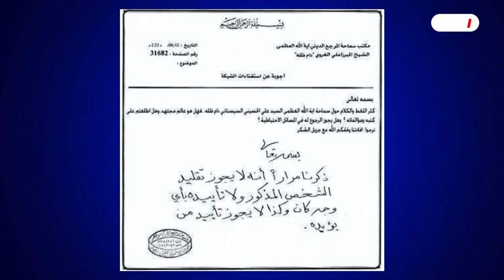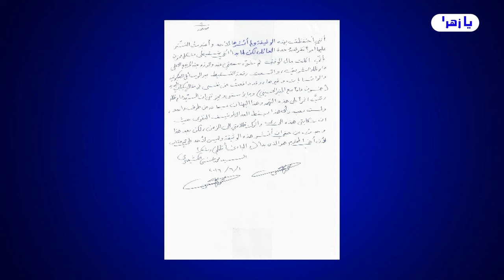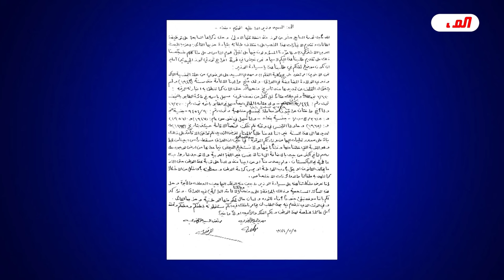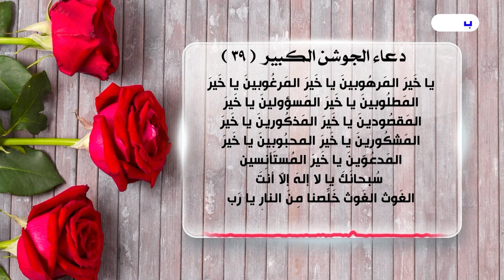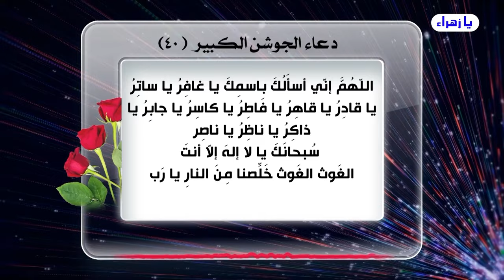البعثيون والسيستاني علاقة مستمرة حتى بعد سقوط صدام .. دجال سجستان اللعين بالوثائق💙عبد الحليم الغزي